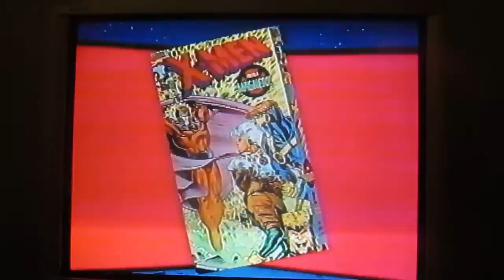Opening To X Men Vol 8: The Cure 1994 VHS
1. FBI Warning
2. Polygram Video Logo
3. X Men VHS Promo
4. Spider Man/ X-Men: Arcades Revenge Commercial
5. Start Of The Show
6. X Men Intro